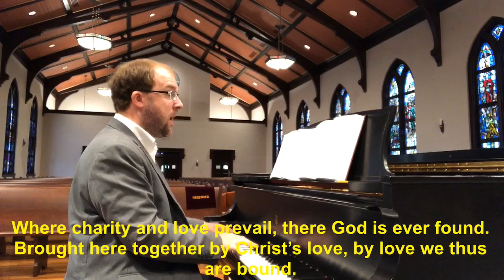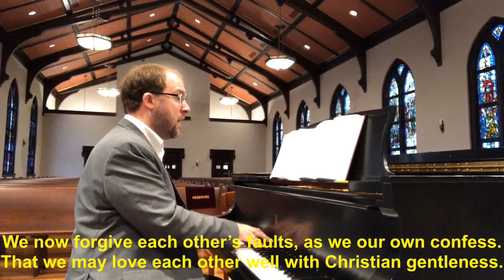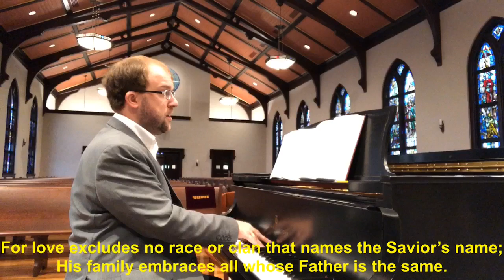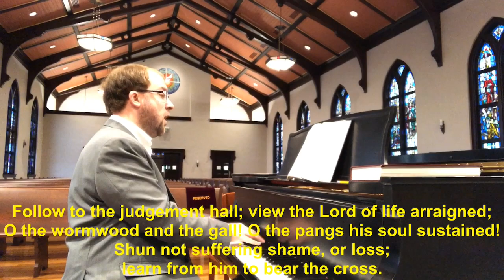Maundy Thursday - April 9, 2020 - Shandon Presbyterian Church